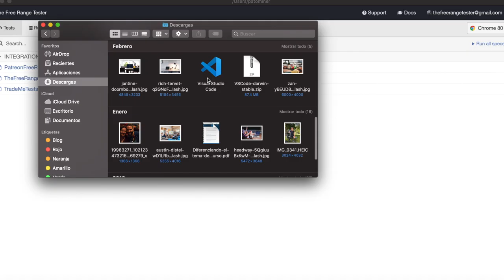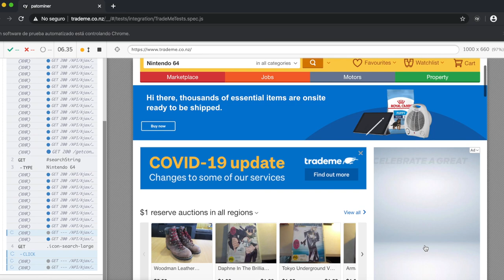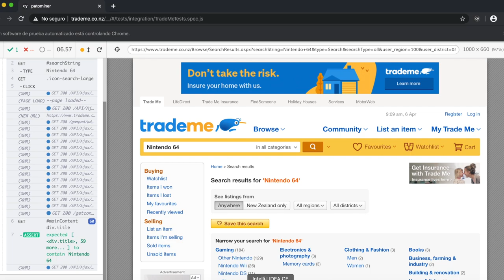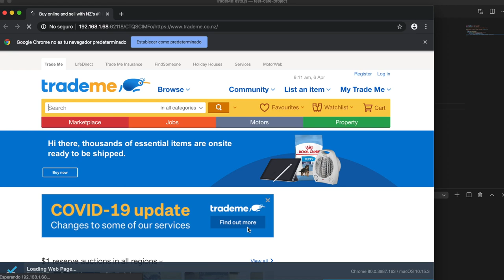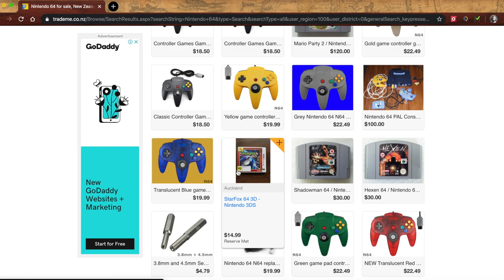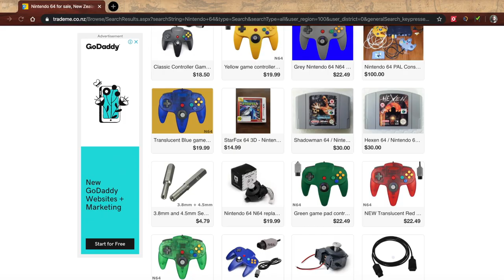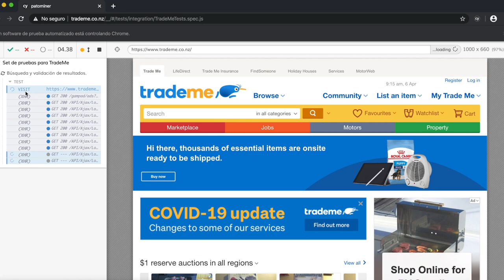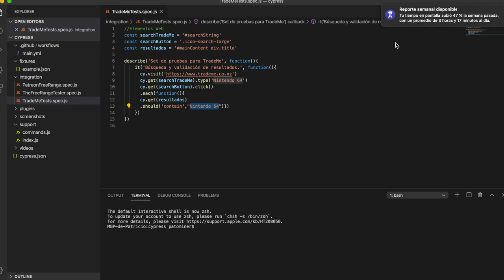Automation: algo que Cypress hace MAL y TestCafe hace BIEN!